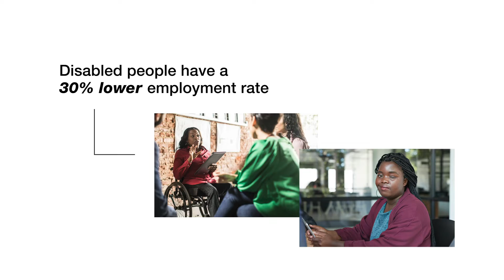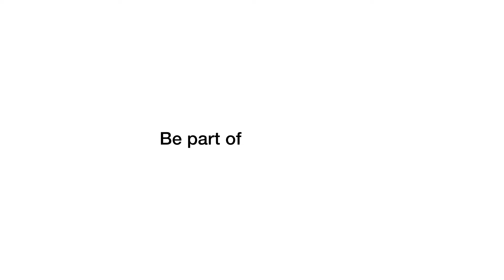Festival Teaser - Dive In 2022